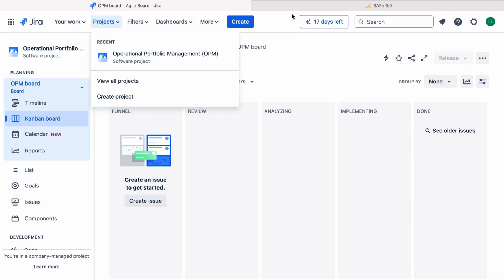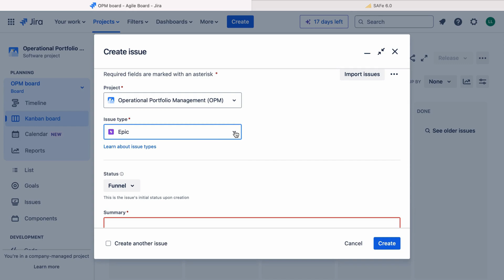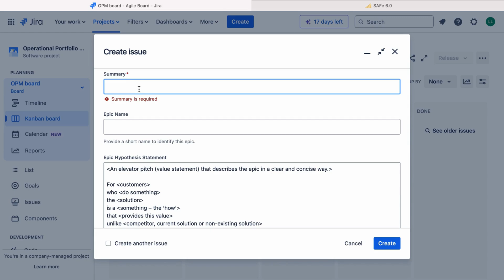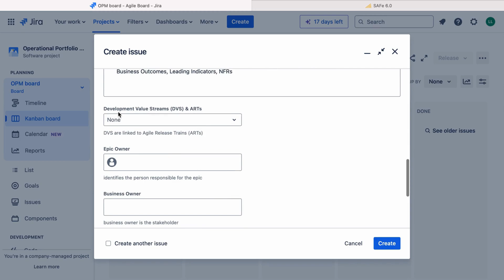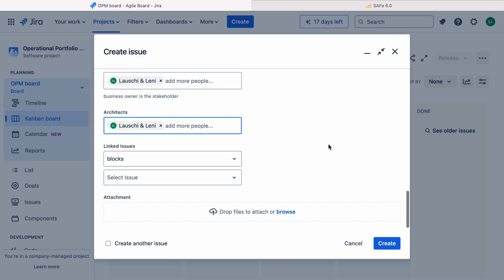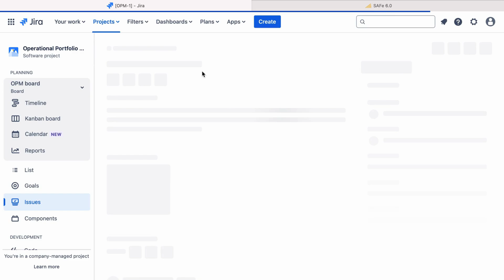Custom Portfolio Epic in JIRA for Lean Portfolio Management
In today's video, I'm showing you a custom JIRA issue type called "Portfolio Epic," perfect for Lean Portfolio Management. Inspired by the Scaled Agile Framework (SAFe), this step-by-step tutorial will help you align strategy with execution and manage your large-scale initiatives effectively.

- The importance of Portfolio Epics in Lean Portfolio Management
- Detailed breakdown of each custom field for the Portfolio Epic
- Practical example to illustrate the setup

If you're ready to take your agile methodologies to the next level, hit play and let's dive in!